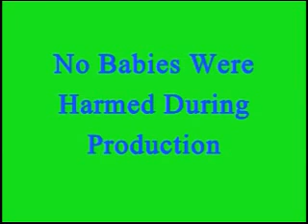Jack Playing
baby jack mobile playing